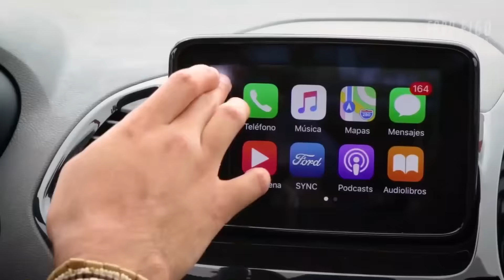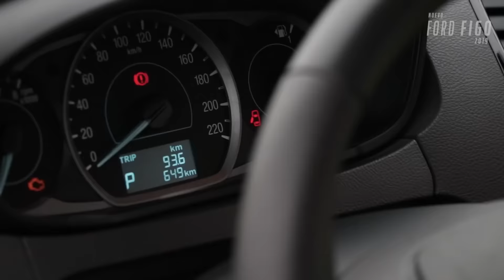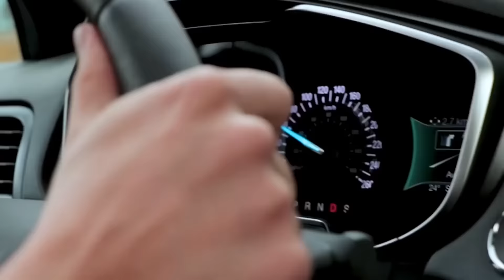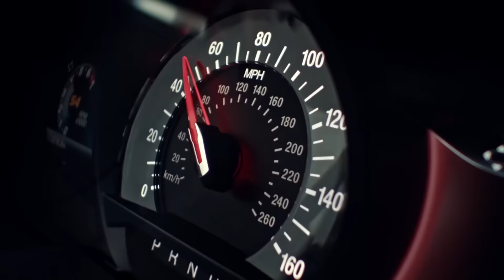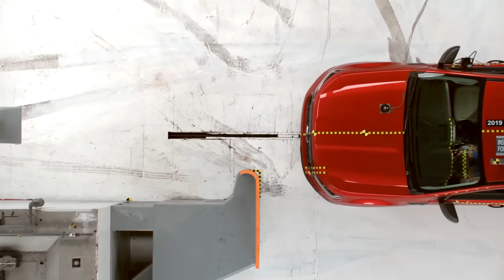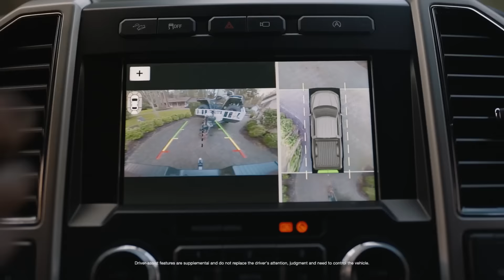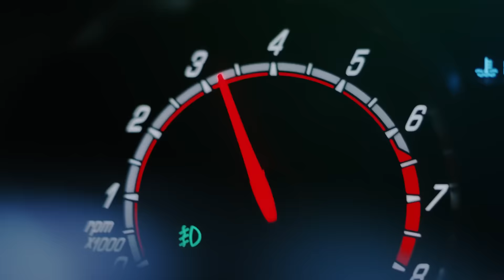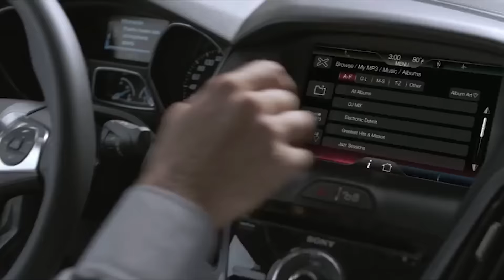¿Comprar FORD? | Opinión de marca | Motoren Mx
En este video, hacemos un análisis de los productos que tiene a la venta Ford en México, compartiéndote nuestra opinión y recomendación a compra. ¡Acompáñanos!